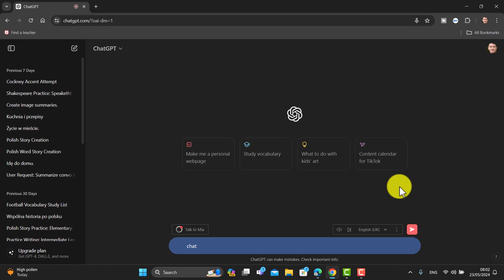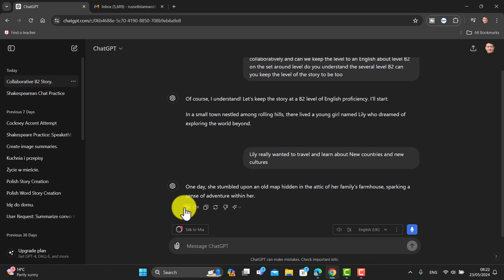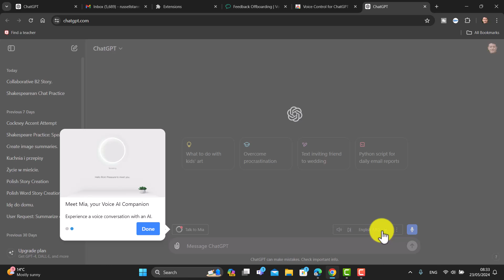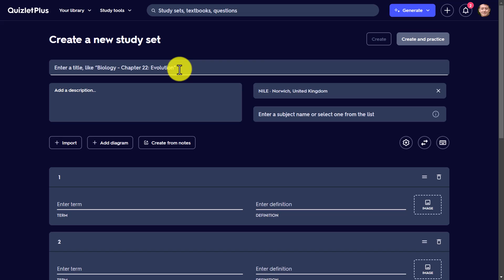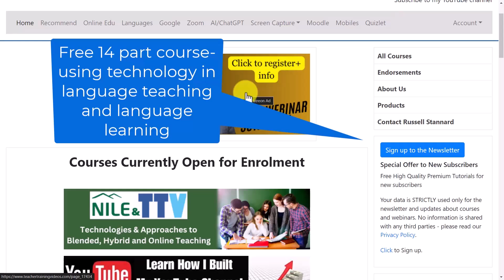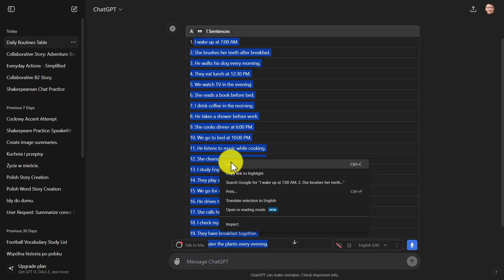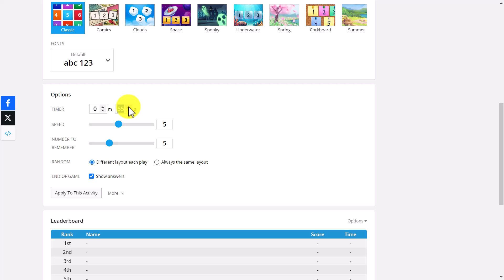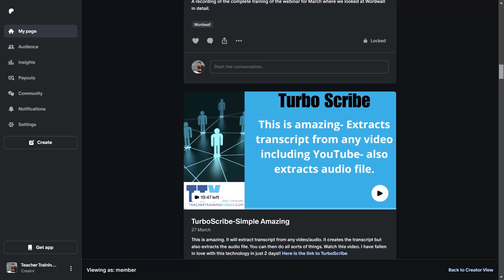ChatGPT for language teachers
In this video, you'll discover creative and engaging language learning ideas using the free version of ChatGPT 4.0, showcasing practical ways to leverage its capabilities for enhancing student interaction and improving language skills.

This is an advanced training video on using ChatGPT 4.0 in this video which is really for both teachers and students I show you some of the most interesting ways that you can work with chat GPT to make very creative language learning ideas that you can either try out as a student or try it with your students in the class.

 I cover not only some of the basic ways that we could work with ChatGPT  just have a conversation I show you for example how you could get ChatGPT to write in a collaborative story with you where ChatGPT tells one part of the story and you tell the other this can be a really interesting way of working I also show you how ChatGPT can have a conversation with you on different subjects and even act as a particular person in the example I show you in this video ChatGPT is talking as if it was Shakespeare not only though can we use ChatGPT for creative language learning ideas but we can also use ChatGPT to help construct language quizzes and language games.

ChatGPT  is ideal for combining with tools like Quizlet and word wall so in this video I'm going to show you some very interesting ways of working with ChatGPT to combine it with Quizlet for really interesting language learning activities now these language learning activities can be used in lots of different languages so it's not only English but this could easily be in Spanish or Polish or Russian or Chinese or French or German etc ChatGPT for example has a voice option you can download The Voice and therefore you can speak to ChatGPT in a variety of different languages I found these ideas to be really nice they're certainly more creative than some of the standard ideas that we see suggested and they work really well by combining ChatGPT with technologies like Quizlet and Wordwall
00:00 Advanced and Creative ways to use  ChatGPT
01:38 More Ideas with ChatGPT
02:09 Camtasia Info
04:08 Combining ChatGPT and Quizlet
06:41 Promo
08:13 Combining ChatGPT and Wordwall
11:19 Follow up my work